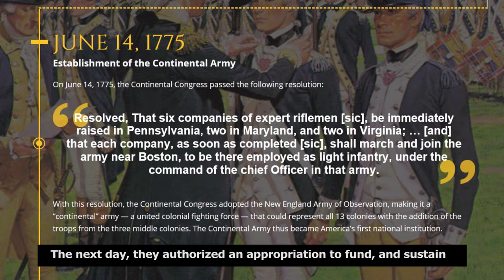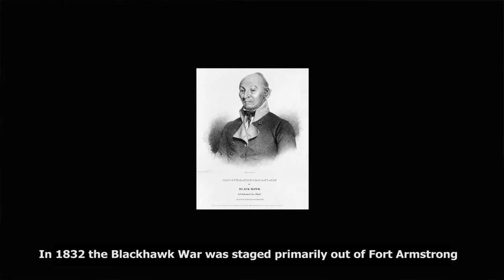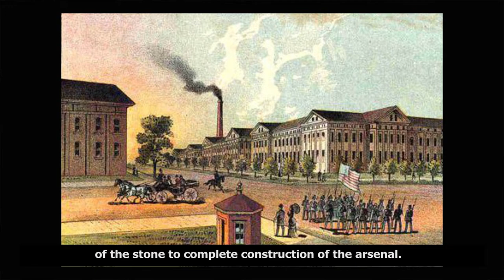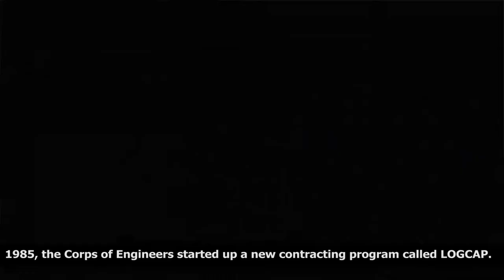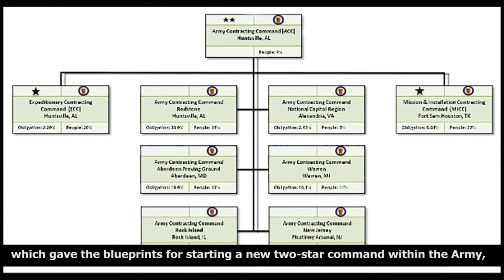ACC RI 10 Year History Video